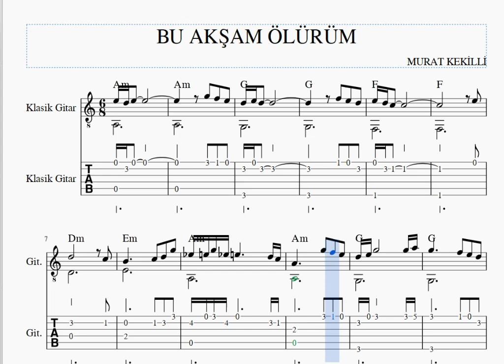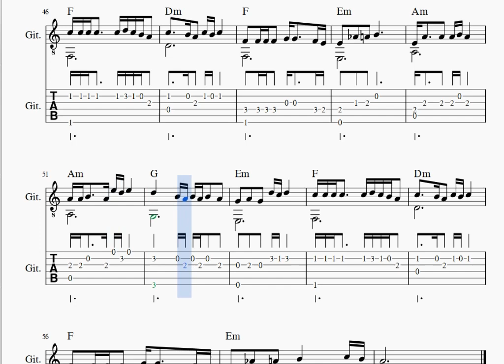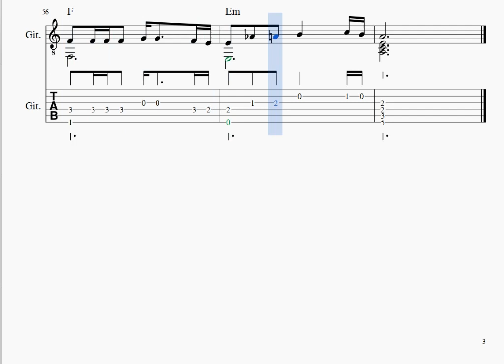BU AKŞAM ÖLÜRÜM - MURAT KEKİLLİ -GİTAR NOTA TAB AKOR